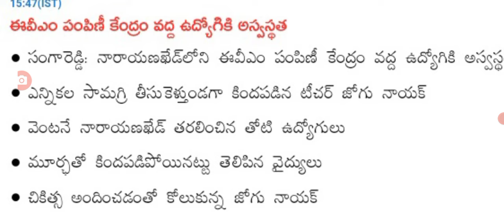టుడే తెలంగాణ లో ఎన్నికల్లో ఉన్న ఉద్యోజికి ప్రమాదం big Shak for employees in Telangana state.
hello everyone today update is TS government employees Big shock.@sarlcreations